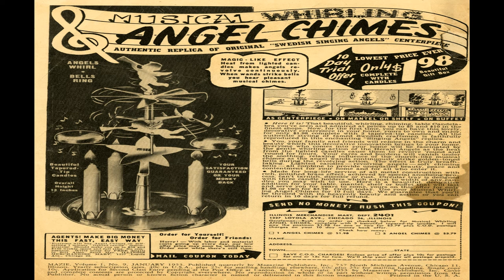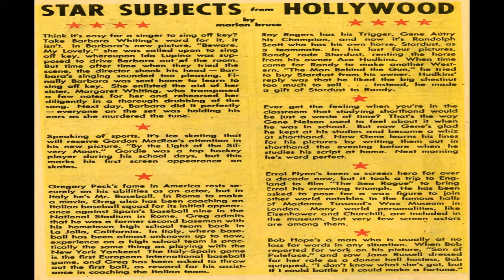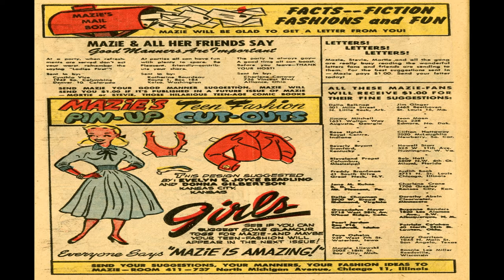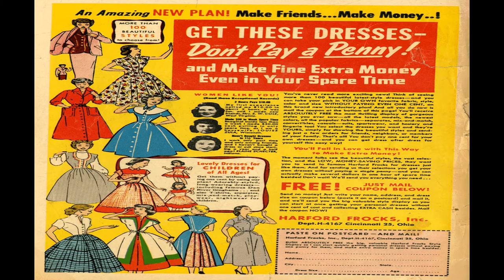Mazie No 9 Comix Book Movie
Title | Mazie No 9 | Publisher:  Small Publishers - Nation-Wide | Date: January 1953  | Lang: English

Comic Contents:
Cover (1 page)
Genre:  Humor Teen
Characters:  Mortie Mazie Dean Stevie

Comic Story (7 pages)  Ice-Scream
Featuring:  Mazie
Genre:  Humor Teen
Characters:  Stevie Jeanie Mazie Dean Mortie Mr. Soggs Laura Miss Little;

Comic Story (5 pages)  A Horse of a Different Cola
Featuring:  Mazie
Genre:  Humor Teen
Characters:  Laura Mortie Mazie Dean Flat-Top Jackson Jeanie Stevie

Comic Story (5 pages)  Sym-phoney
Featuring:  Stevie
Genre:  Humor Teen
Characters:  Mortie Stevie Jeanie Mazie Dean Flat-Top Jackson Mr. Soggs

Comic Story (5 pages)  Pot Luck
Featuring:  Mortie
Genre:  Humor Teen
Characters:  Mortie

Comic Story (5 pages)  Love's Old Sweet Boing!
Featuring:  Mazie
Genre:  Humor Teen
Characters:  Mazie Dean Laura Jeanie Stevie, Flat-Top Jackson Mortie

  Select YouTube
  Search gharold

Mazie No 9 Comix Book Movie is presented in full screen, 1920 X 1080 HD (1080P) quality video, without music, narration, sound, animation, pans or zooms, enabling every comix panel, of the story, to be read and enjoyed, on or off-line, at any time, and in any place you can access it.

Mazie No 9 Comix Book Movie is part of the golden age comixs' Humor; Youth; Teen genre. The Golden Age refers to the first cycle of superhero comixs which existed between 1938 and 1950. This was the period in which the concept of the superhero was born.